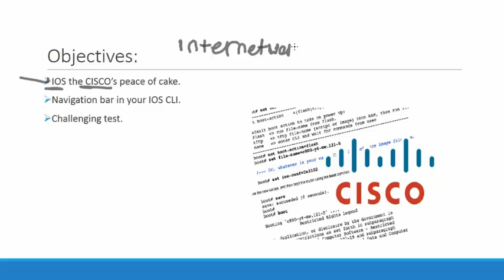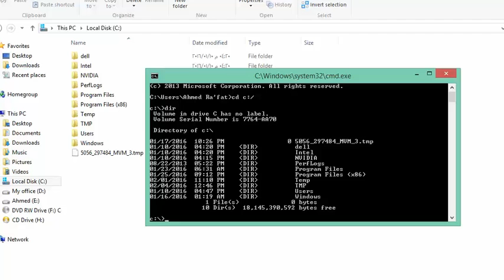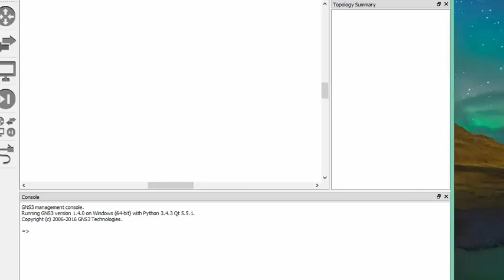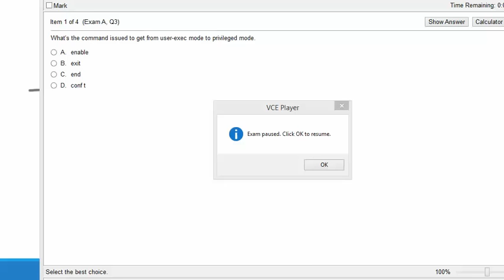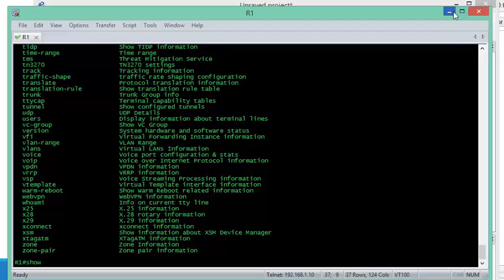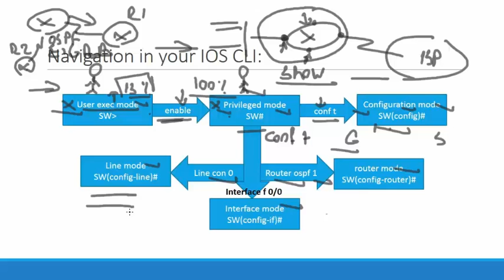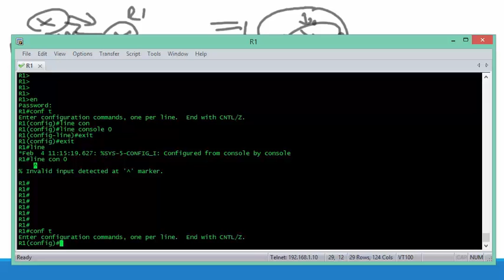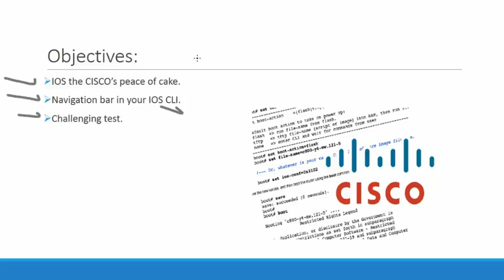18-Switching: Amazing IOS Fundamentals